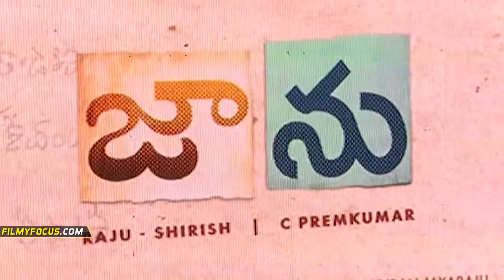Sharwanand Speech at Jaanu Movie Trailer launch | Samantha, Dil Raju - Filmyfocus.com